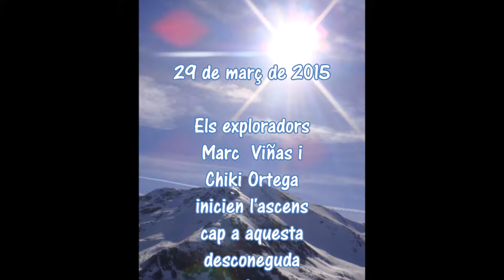Pica Cerví de Durro